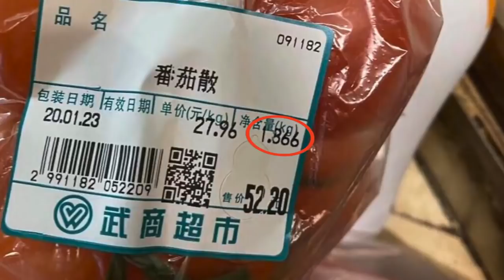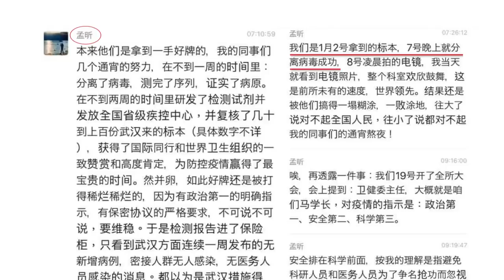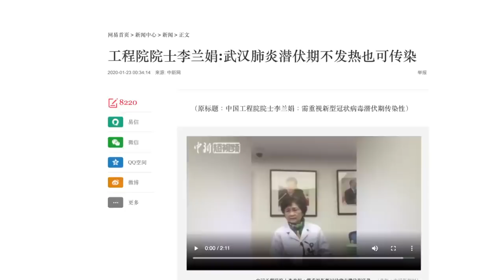湖北七城已封鎖！一個「隱形病症」使傳染威脅大增，海外也不可掉以輕心